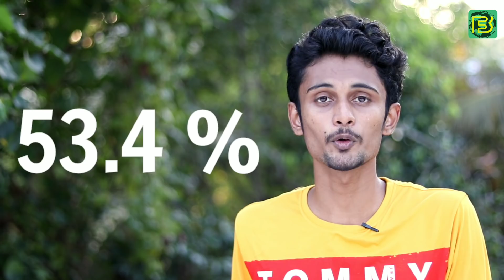എൽക്കോ നമ്മൾ ഉദ്ദേശിച്ചയാളല്ല 🙄 | TOP FIVE FACTS ABOUT EELCO SCHATTORIE ❤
This video is about the top five facts about current Kerala Blasters coach Eelco Schattorie